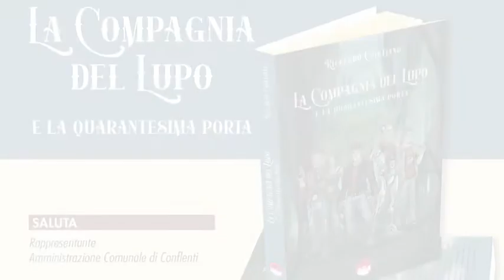Presentazione del libro "La compagnia del lupo e la quarantesima porta" - Conflenti (Cz)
Presentazione del libro "La compagnia del lupo e la quarantesima porta" di Riccardo Cristiano , ed. Officine Editoriali da Cleto - Conflenti (Cz)  - 8 agosto 2022